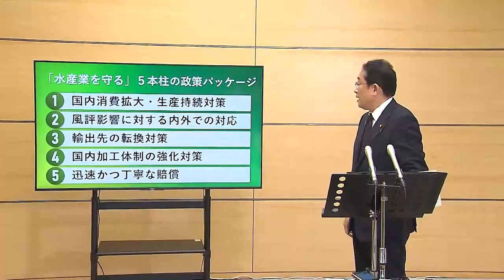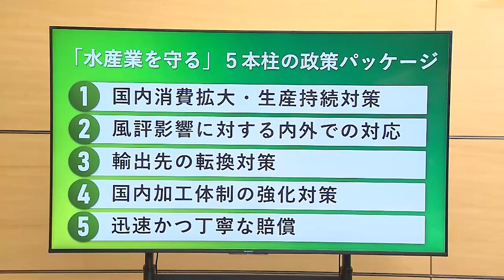中国による水産物の輸入停止への対応及び水産業を守る支援策等についての会見 ー令和5年8月31日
令和５年８月３１日、岸田総理は、総理大臣官邸で中国による水産物の輸入停止への対応及び水産業を守る支援策等についての会見を行いました。